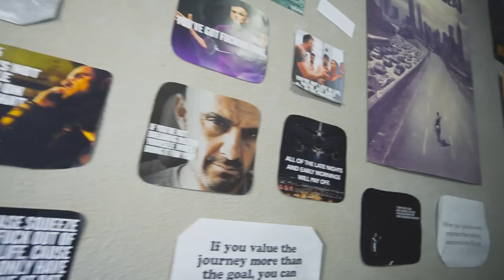Transformo MI HABITACIÓN en un BÚNKER de ESTUDIO con esto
PELÍCULAS QUE ME INSPIRAN:
Ratatouille
Up
En busca de la felicidad
Intocables
Creed
Pumping Iron

LISTADO DE LIBROS QUE RECOMIENDO:
1. PADRE RICO PADRE POBRE
2. HOW TO WIN FRIENDS AND INFLUENCE PEOPLE
3. EXPERT SECRETS
4. DOTCOM SECRETS
5. THINK AND GROW RICH
6. 7 HÁBITOS DE LA GENTE ALTAMENTE EFECTIVA
7. GET THINGS DONE

¡OS QUIERO!